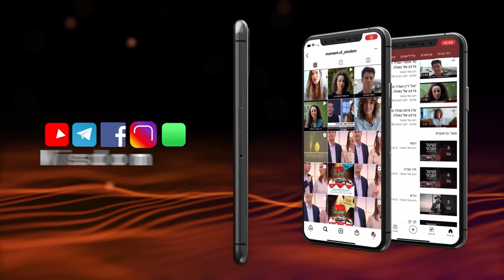La corrección para el mas grande de los pecados | danzas de Mitzvá. Rav Shmuel Eliyahu | 15 de Av